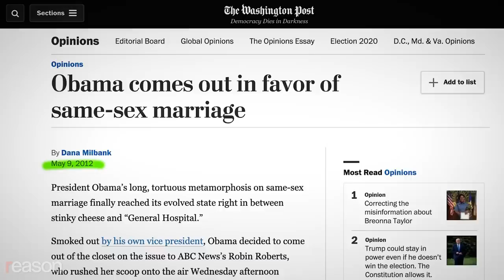Jo Jorgensen: Don't Waste Your Vote on Trump or Biden